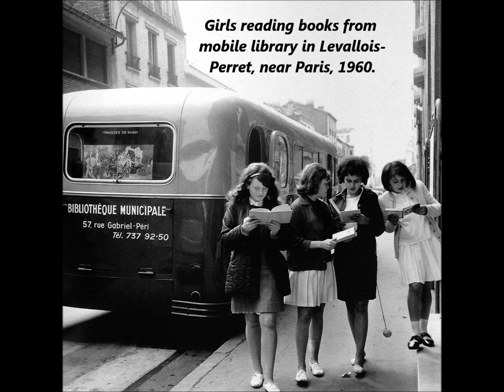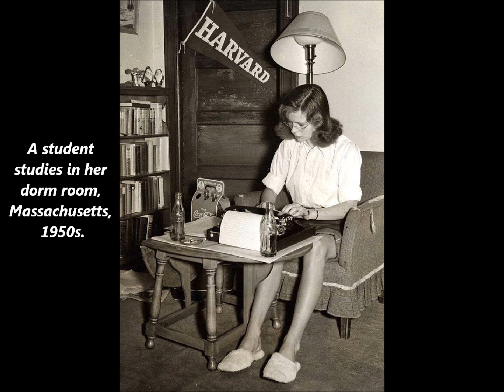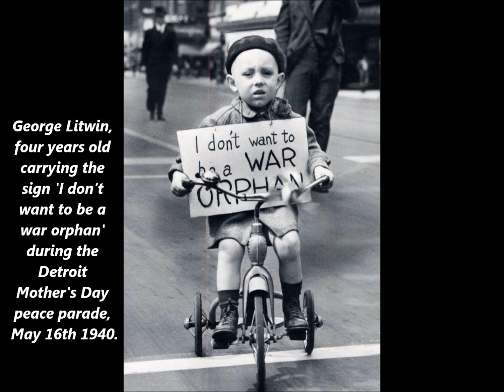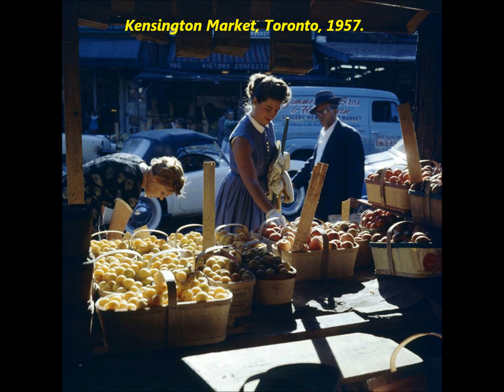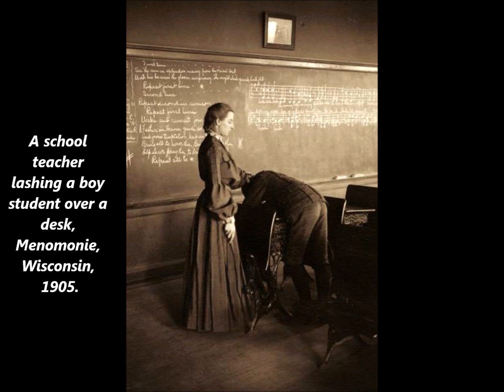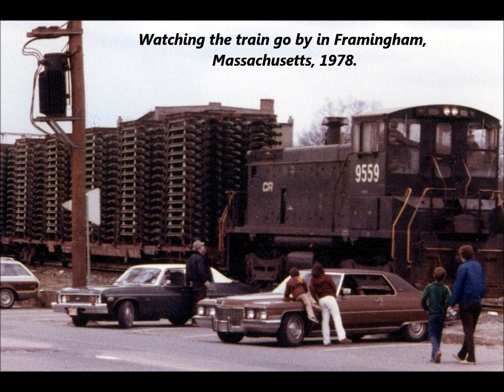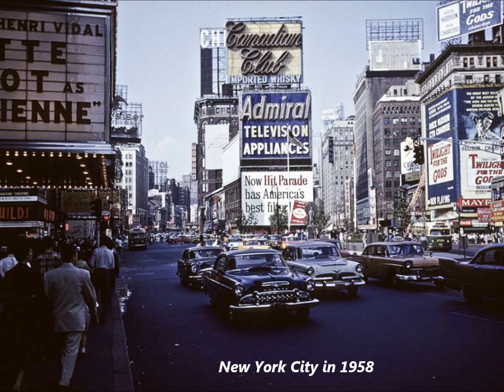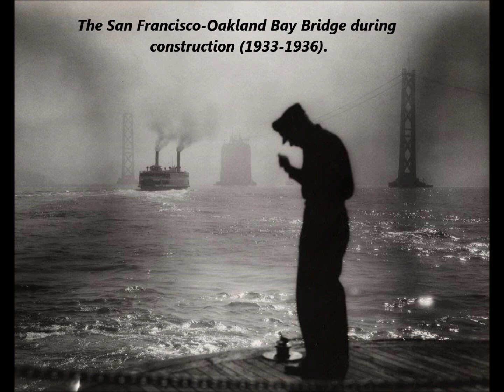101 Amazing Historical Photos Volume 10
101 Amazing Historical Photos  Volume 10

If you enjoy my history content, you can support my history work with a donation